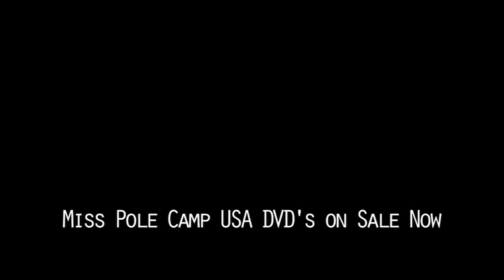Fawn Marie Tuscon AZ 2.mp4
The Beautiful Fawn Marie, on stage performing at TENS Showclub,Tucson AZ during the Miss Pole Champ USA competition